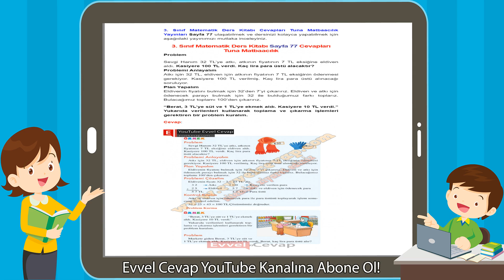3. Sınıf Matematik Ders Kitabı Sayfa 77 Cevapları Tuna Matbaacılık